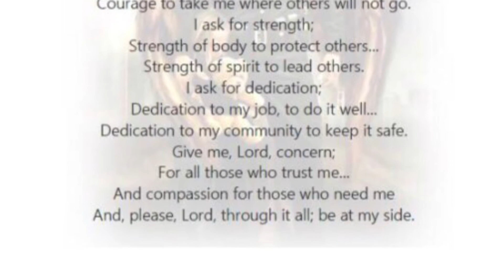February 23, 2019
On February 20, 2019, the Waterbury Police Academy held family night for Class 2018-1. This class will graduate on February 27, 2019. Congratulations recruits and family members for all your hard work and support, you’re almost done!